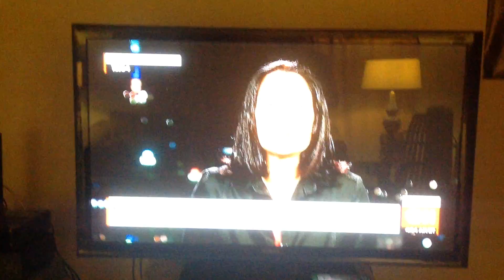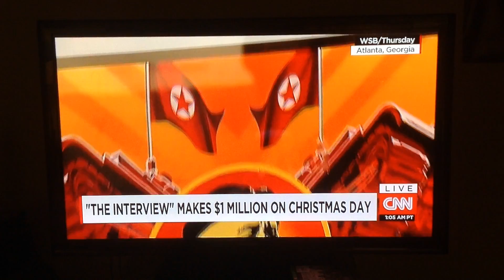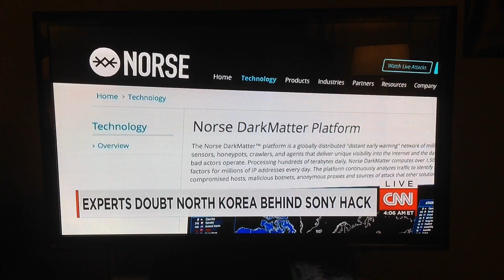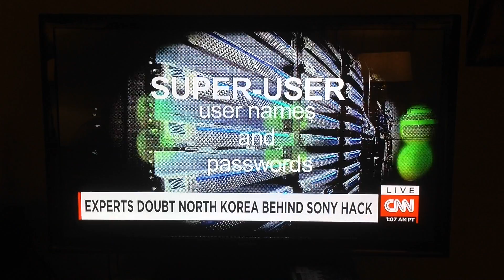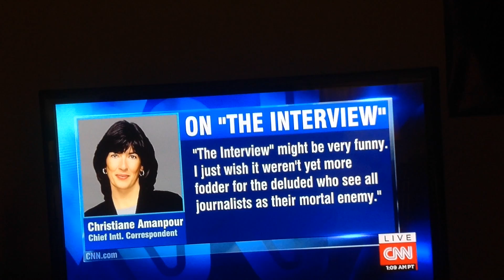The Interview Controversy